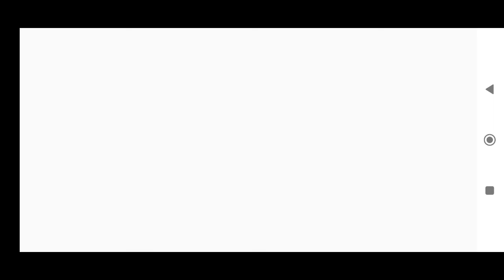Ashphalt Nitro Car Racing full entertainment Game 2022 !!